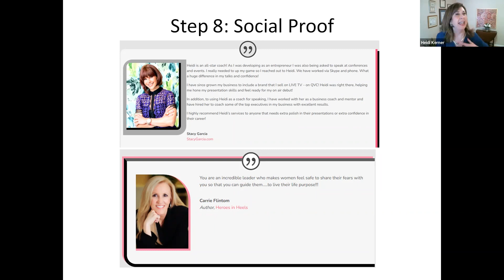How to Build Social Proof with Any Audience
Networking Queen and Founder of Coffee Club Divas Heidi Parr Kerner teaches us how to build social proof with any audience.